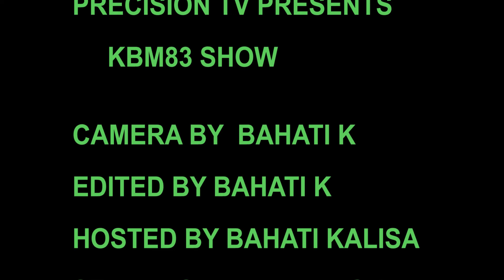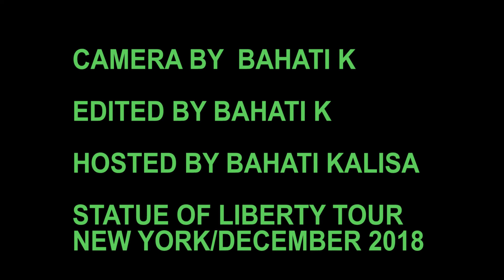NEW YORK TOUR DAY 4: # VISITING STATUE OF LIBERTY GIFT FROM THE PEOPLE OF FRANCE TO US CITIZEN